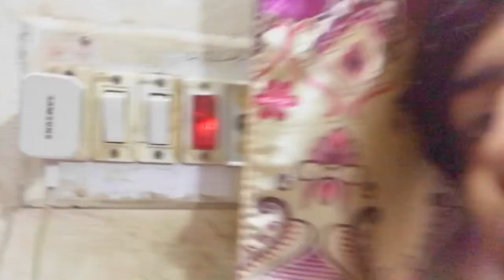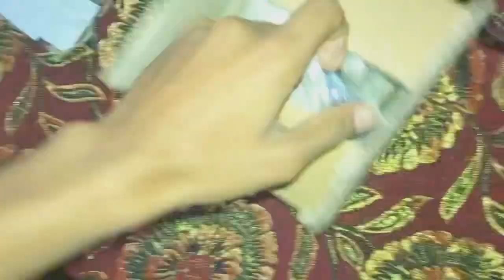Vlog.17//New sunglasses 😎 order ki thi wo received hoi aj